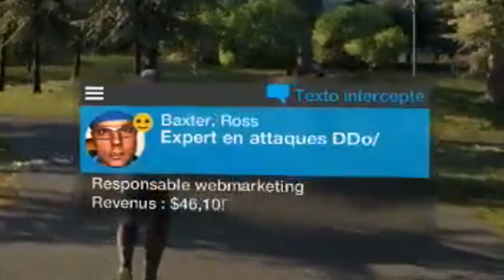LE PIRE NOOB SUR WATCH DOGS 2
Le mec qui me fait les minia (merci !)
Merci à End_So, saryx_, FanDesFan et Nadopiesrixoue qui m'aident à réunir les clips !

Best Of Sardoche, la chaîne qui montre le meilleur de Sardoche chaque mois